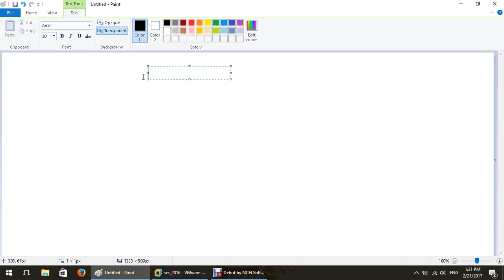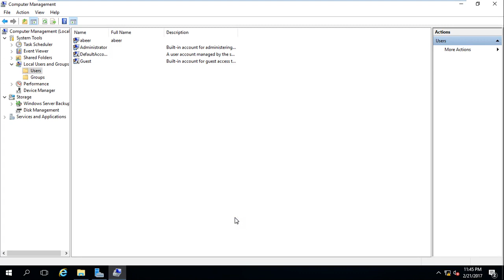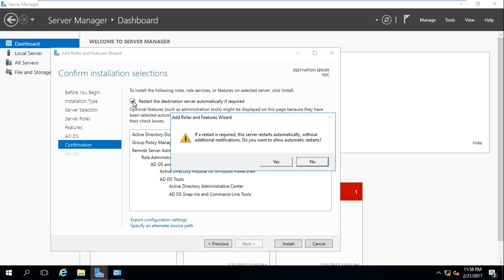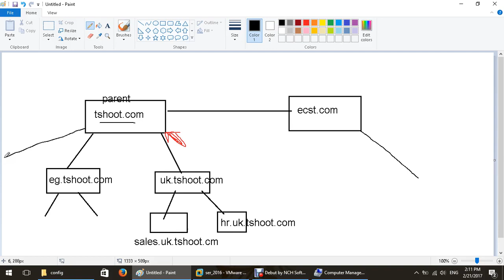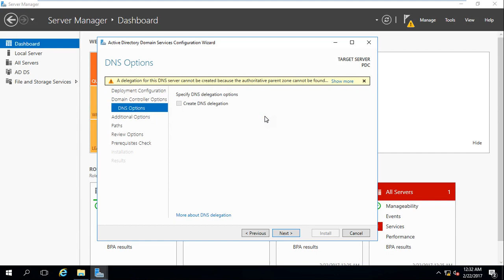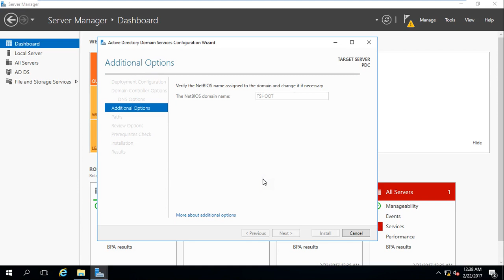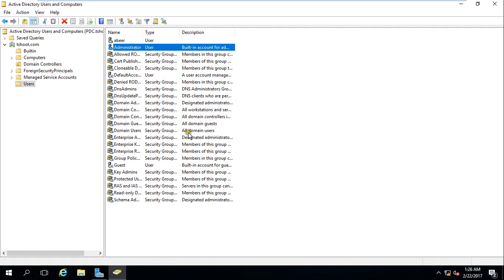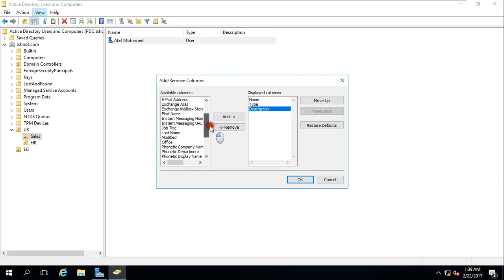15 14 MCSA 2016 Active Directory Installation